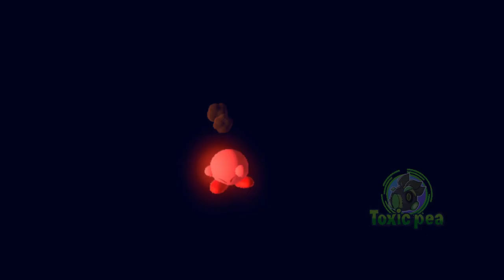Guys Look, a Butterfly!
🍀 GUYS LOOK! 🍀 It's your favorite peashooter, back at it again with another fabulous Kirby meme. So apparently Teen Titans go is back in the spotlight, and so it is time to make my very own rendition of this fantastic birdie skit! Will Kirby accept Bandanna Dee's offer, or will he be a bit smarter about it? I think you already know the answer.

Kirby And The Forgotten Land - Morpho Knight Boss Fight